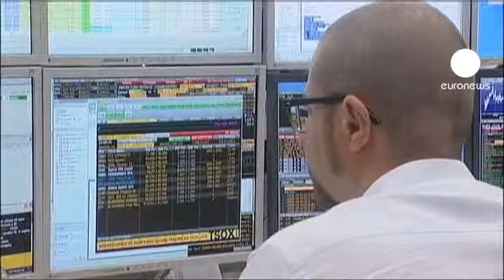Fecho dos mercados europeus: 07.09.2012